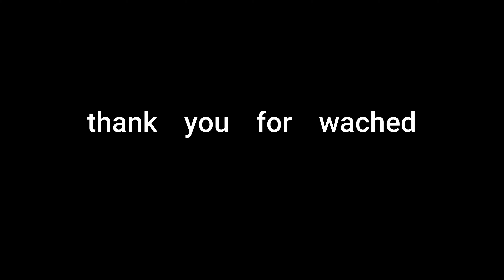箱の中身はなんだ？ BGMカノン自分でピアノ演奏してみた♪黒猫兄弟へのプレゼント🎁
黒猫兄弟に爪研ぎをプレゼントしたけどなかなか興味を示してくれませんでした。
時間がかかりましたが今は快調に二匹とも使ってくれてます♪

BGMは電子ピアノで簡単なカノンを動画の時間に合わせて１０分間弾き続け動画と重ねました。１０分弾き続けたので途中気になるところもありますがそのまま使いました(^^;)
途中でスマホが鳴ったりして録り直したときは泣きました(^_^;)